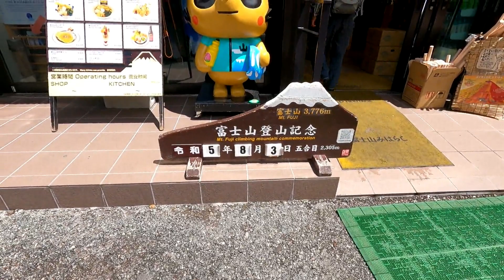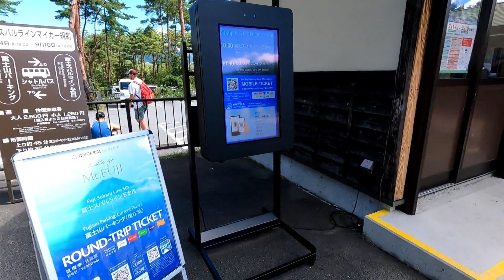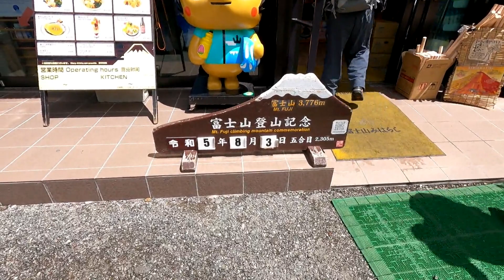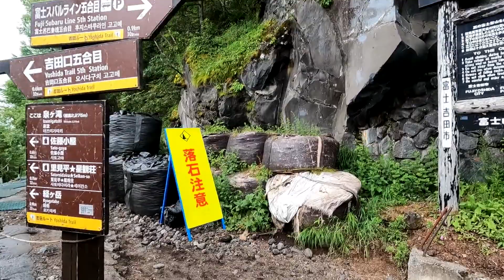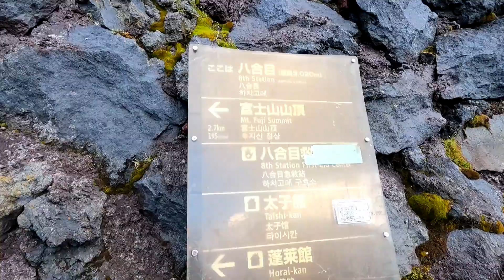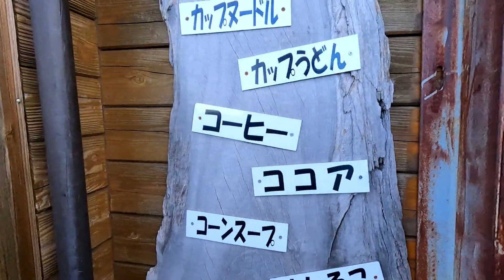2023 富士山登って来ましたー！！ハプニングからの山頂からの景色が絶景すぎてヤバい！！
ご感想、ご意見、ご質問お待ちしております。